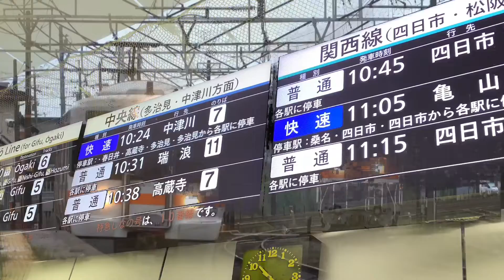モチベーションを下げるのだけは避けたい…アスノヨゾラ哨戒班 鉄道PV(途中まで)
改善の余地有り。最近、批判が多めなのでプライベートで制作していることが増えますが制作状況はTwitterで多めに伝達していきますのでよろしくです…